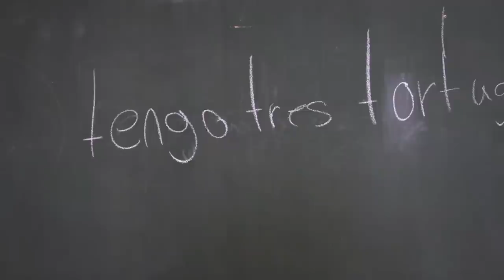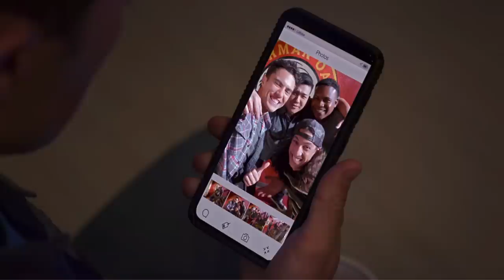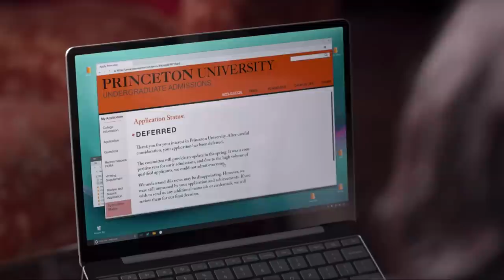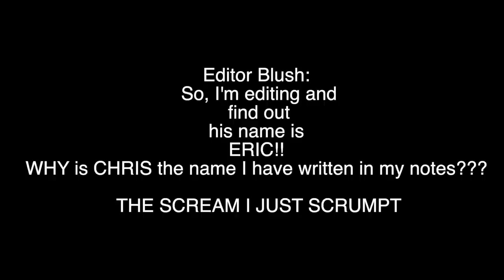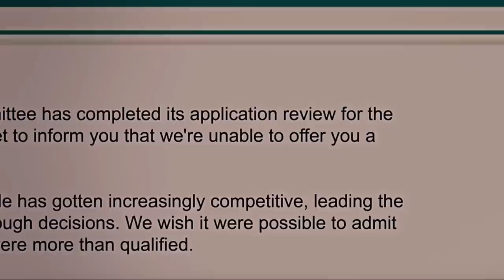Crazy Devi Takes a Bow| Never Have I Ever Season 4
PODCAST LINKS

ANCHOR

STITCHER